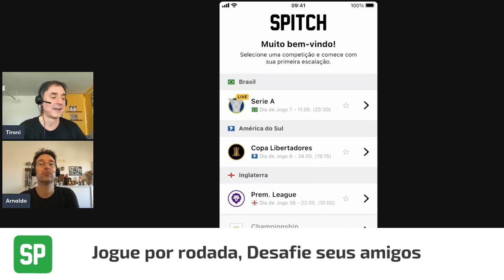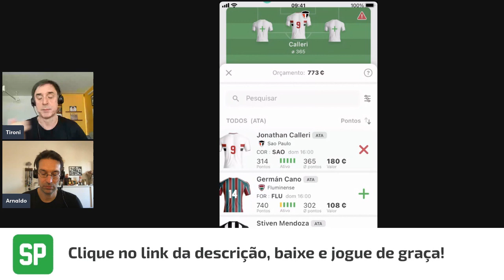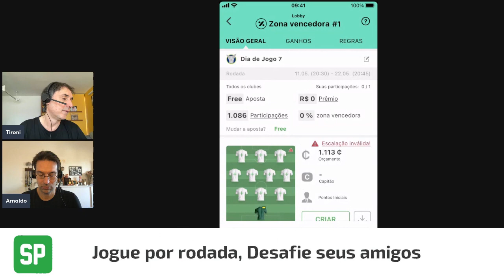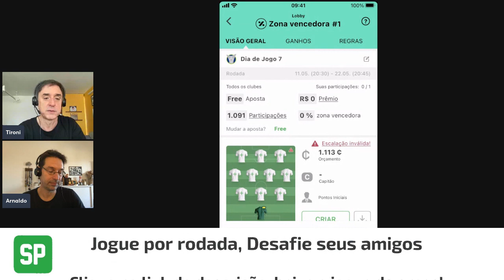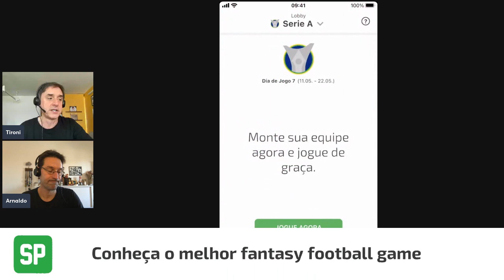Corinthians x São Paulo: Tricolor com três zagueiros? Quem fará dupla com Calleri?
Corinthians e São Paulo se enfrentam neste domingo na Neo Química Arena, palco onde o São Paulo jamais venceu uma partida: são 15 jogos com dez vitórias corintianas e um empate. Rogério Ceni tentou despistar sobre o time que entrará em campo em Itaquera, mas poderá atuar até com três zagueiros. Outra questão é sobre o ataque: quem fará dupla com Calleri? Arnaldo Ribeiro e Eduardo Tironi debatem as possibilidades de escalação e mostram a camisa que o São Paulo deverá entrar em campo, modelo novo.